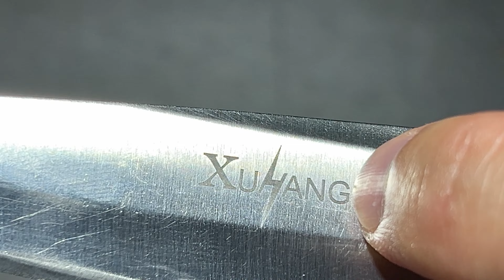XUHANG ยืม มีดจีน เปิดไม่ค่อยไว คมระคาย ระวังบาดได้ไม่รู้ตัว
฿300-400 THB Shopee.co.th
กางไม่ค่อยไวเหมือนหน้าตา ปลายแหล็มมา รักษาคมไม่ค่อยจัด ลับง่าย ส่วนประกอบและงานผลิตค่อนข้างหยาบๆครับ ผมโดนเฟรมบาดด้วยตอนรีวิว ต้องระวังนะครับ